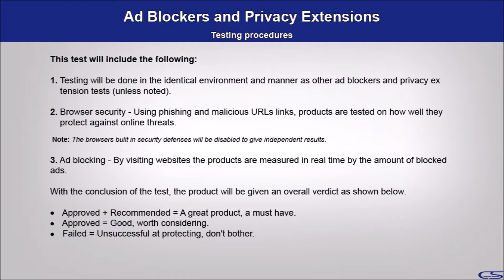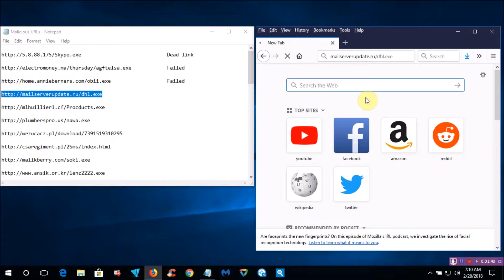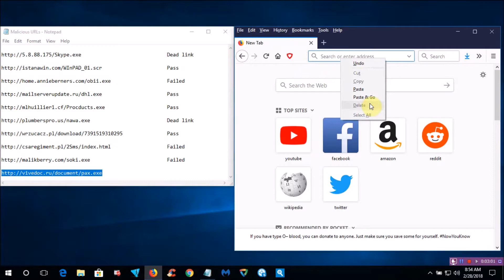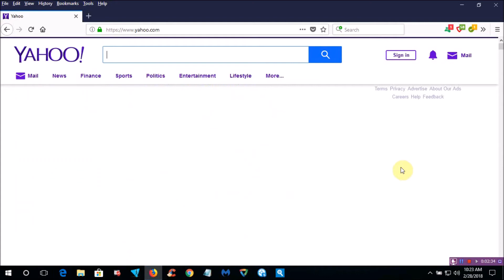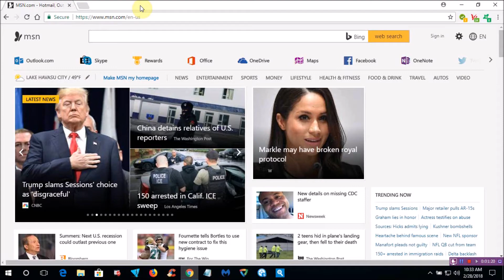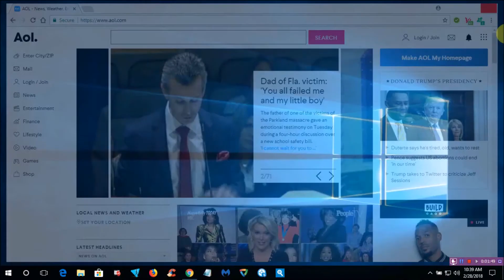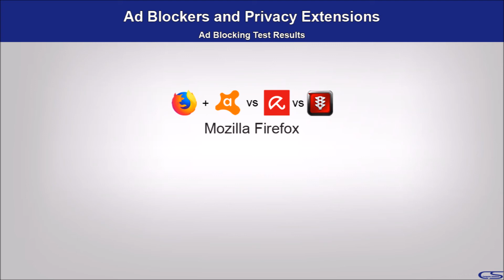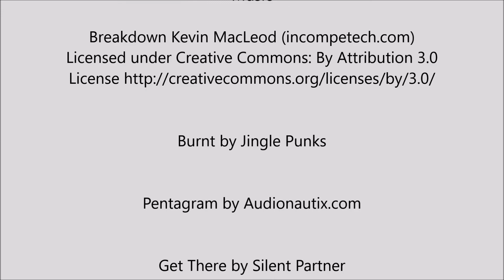Ad Blockers and Privacy Extensions Test 2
Avast vs Avira vs Bitdefender